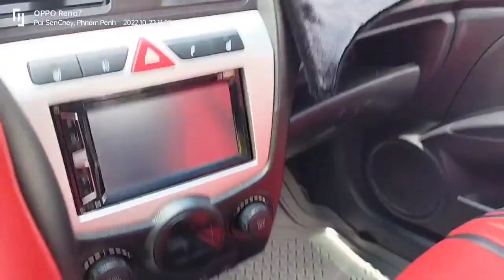KIA Morning ឆ្នាំ2009 ម្ចាស់ដើម 7500$ ចរចារ ☎️068555145 ☎️070355145